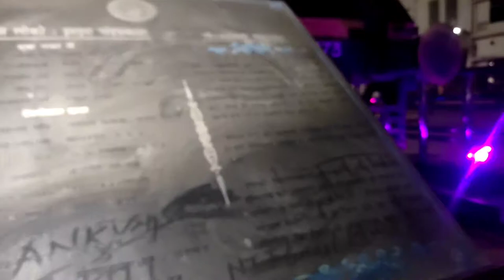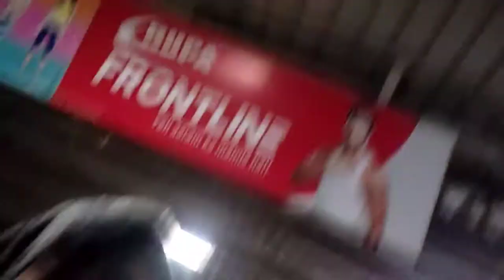Rajinder nagar to Rajgir 🔥🔥||trip me maine Gutaka khaya re 😁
doston yah video mein Rajendra Nagar station main banaya hun jab main Rajgir ja raha tha to is video Ko dekhkar aap enjoy kijiye aur maja lijiye mere sath. mein to gaon ke ladke ladkiyon agar aap logon Ko Mera yah video achcha Lage to like karna Bura Lage to dislike karna.
   I love u alll

instragram link